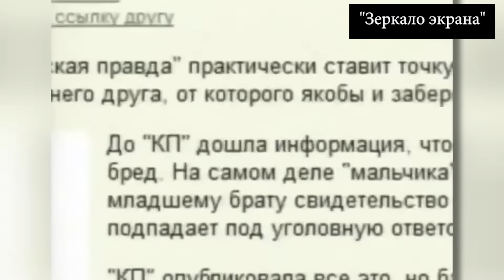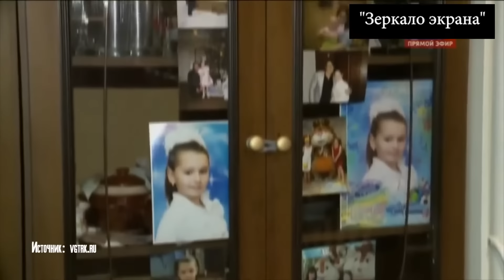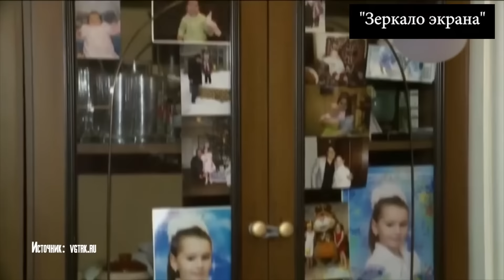Самой молодой маме России 30 лет: родила в 11, а теперь бросила мужей и осталась одна с 5-ю детьми.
Почти 20 лет назад история "московских Ромео и Джульетты" - четвероклассницы Вали и 19-летнего Хабиба никого не оставила равнодушным, ведь пара на протяжении нескольких лет появлялась в студии у Андрея Малахова. Даже сейчас СМИ с завидной регулярностью пишут о жизни Валентины, ставшей мамой в 11 лет.